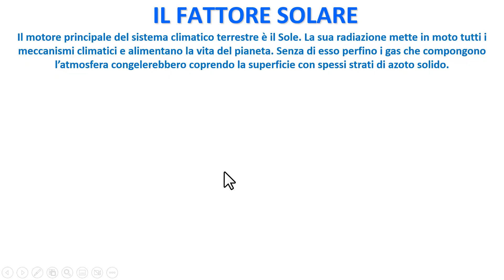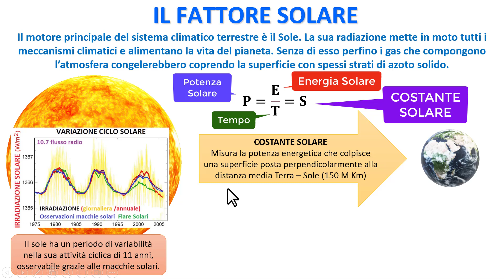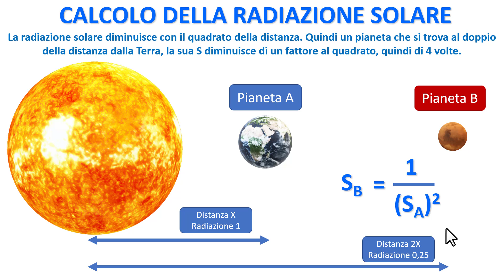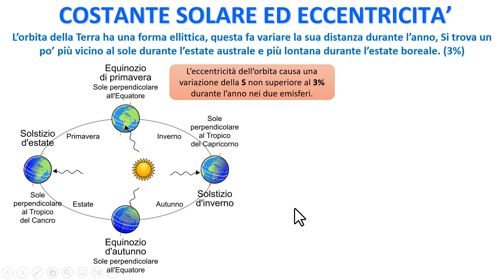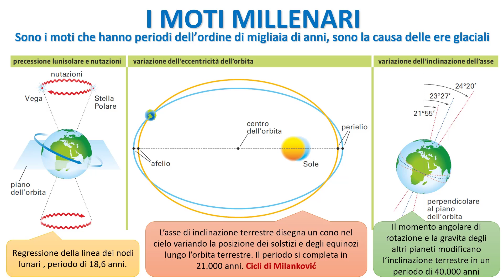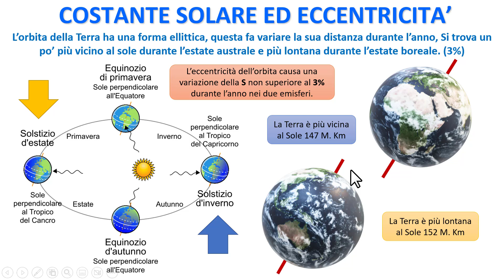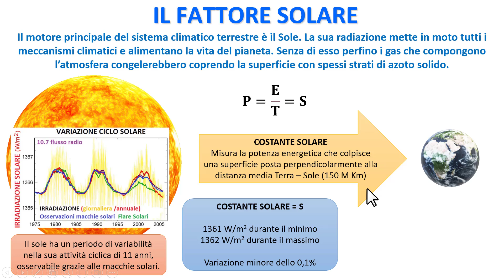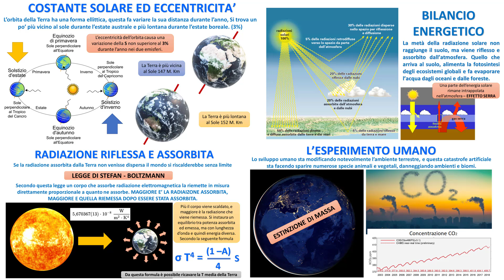IL FATTORE SOLARE NEL CLIMA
Il fattore solare, noto anche come costante solare, è la quantità di radiazione solare che arriva alla superficie della Terra. Questa radiazione è fondamentale per il clima terrestre, poiché costituisce la principale fonte di energia per il sistema climatico. Ecco alcuni punti chiave sul fattore solare e il suo ruolo nel clima:

1. Costante Solare
La costante solare è approssimativamente 1361 watt per metro quadrato (W/m²) e rappresenta l'intensità della radiazione solare che arriva alla parte superiore dell'atmosfera terrestre.

2. Influenza sul Clima
Temperatura: La quantità di energia solare ricevuta dalla Terra influisce sulla temperatura globale. Un aumento della radiazione solare può portare a un riscaldamento globale, mentre una diminuzione può contribuire a un raffreddamento.
Cicli Climatici: La variabilità della radiazione solare nel tempo, legata a fenomeni come le macchie solari e i cicli di Milankovitch, può influenzare i cicli climatici a lungo termine, inclusi periodi glaciali e interglaciali.
3. Distribuzione della Radiazione
La distribuzione della radiazione solare sulla superficie terrestre non è uniforme. Fattori come la latitudine, l'angolo di incidenza dei raggi solari, il terreno e la copertura nuvolosa e vegetale influenzano la quantità di energia solare che raggiunge il suolo.

4. Effetti dell'Atmosfera
L'atmosfera terrestre assorbe e diffonde parte della radiazione solare. Fenomeni come l'effetto serra possono intrappolare parte del calore terrestre, influenzando ulteriormente il clima.

5. Cambiamenti Climatici
Il cambiamento climatico attuale è influenzato sia dalle attività antropiche (come l'emissione di gas serra) sia dalle variazioni naturali nel fattore solare. Studio degli effetti delle variazioni della radiazione solare è fondamentale per comprendere la risposta del clima ai cambiamenti a lungo termine.

6. Ricerche Future
Gli scienziati continuano a studiare il fattore solare e il suo impatto sul clima globale per prevedere meglio i cambiamenti futuri e per sviluppare strategie di mitigazione e adattamento al cambiamento climatico.

In sintesi, il fattore solare gioca un ruolo cruciale nel determinare il clima della Terra, influenzando non solo le temperature, ma anche i modelli meteorologici e i cicli climatici a lungo termine. La ricerca continua su questo argomento è essenziale per comprendere e affrontare le sfide poste dal cambiamento climatico.